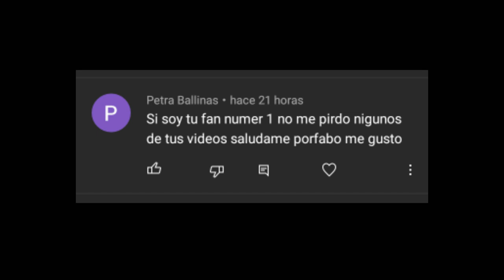MAESTRA CON DERECHO NO ME DEJO SALIR AL BAÑO